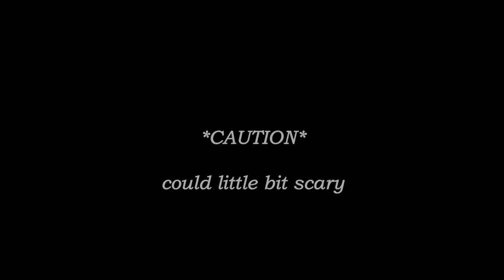Surgery Day of My Little Rabbit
A few days ago, ZZ suffered for excessive secretion of salivary.
Vet expected ZZ could have some dental problems and said she need surgery to be more accurate diagnosis.
But after surgery, her dental problem is not big problem, so I needed to find other reasons.
I expected maybe scent products could be the reason, so I threw up all of my scent products.
And now , 2 days after the surgery she have no excessive secretion of salivary, but I think more observation is needed.